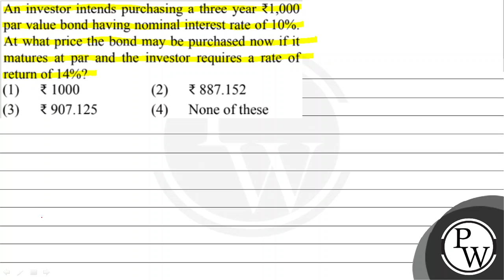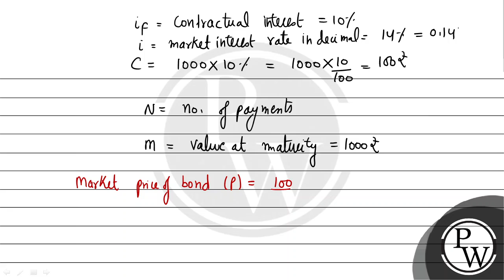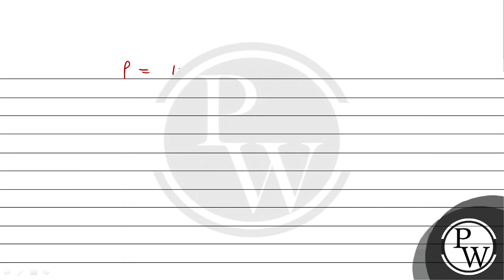An investor intends purchasing a three year ₹1,000 par value bond having nominal interest rate of...